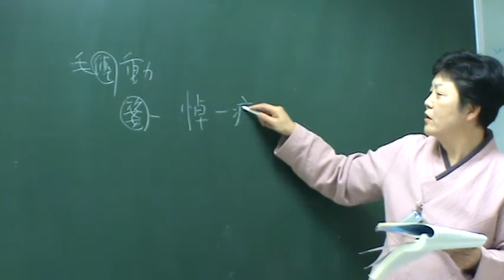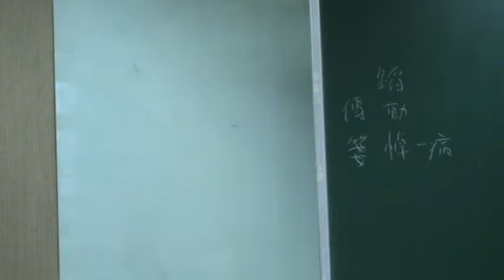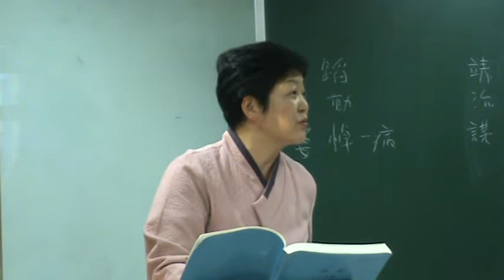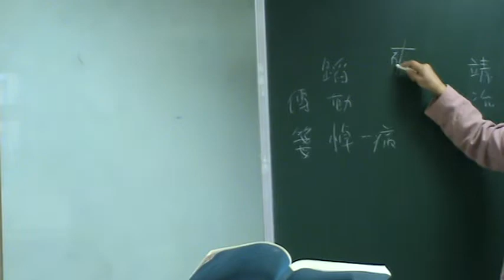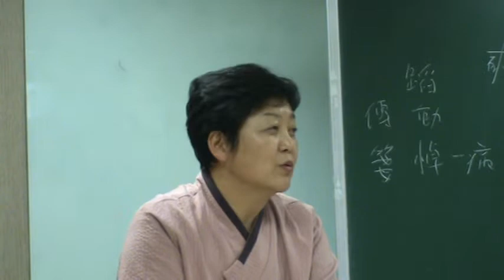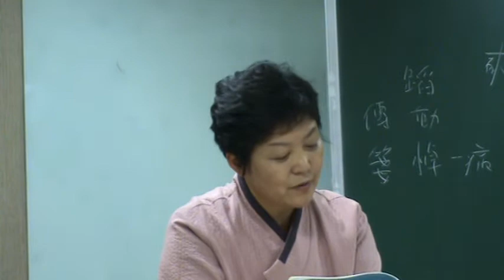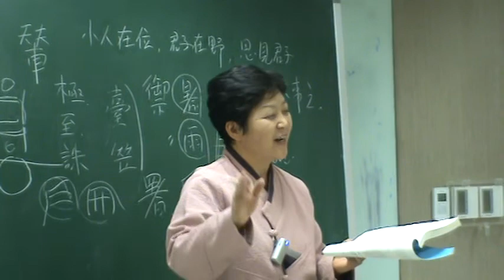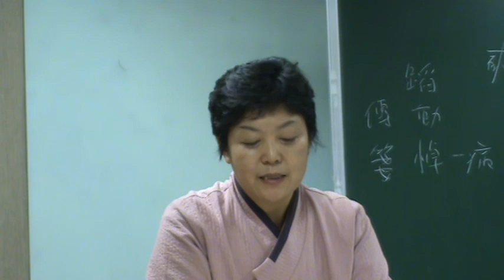(82)Ⅱ. 小雅 7. 桑扈之什 : 10菀柳, 8. 都人士之什: 1 都人, 2采綠, 3黍苗, 4隰桑,5白華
Ⅱ-7-⑩ 菀柳三章(울류3장)

(1장)有菀者柳에 不尙息焉가 上帝甚蹈이시니 無自暱焉이어다 俾予靖之나 後予極焉이리라
(2장)有菀者柳에 不尙愒焉가 上帝甚蹈이시니 無自瘵焉이어다
   俾予靖之나 後予邁焉이리라 比也라
(3장)有鳥高飛는 亦傅于天이니라 彼人之心은 于何其臻고
   曷予靖之리오 居以凶矜이로다 興也라
    菀柳三章이라

桑扈之什 十篇 四十三章 二百八十二句
상호지십 10편 43장 282구

Ⅱ-8. 都人士之什

Ⅱ-8-① 都人士五章(도인사5장)

(1장)彼都人士여 狐裘黃黃이로다 其容不改하며 出言有章하니 行歸于周어든 萬民所望이라
(2장)彼都人士여 臺笠緇撮이로다 彼君子女여 綢直如髮이로다
   我不見兮라 我心不說호라 賦也라
(3장)彼都人士여 充耳琇實이로다 彼君子女여 謂之尹吉이로다
   我不見兮라 我心苑結호라 賦也라
(4장)彼都人士여 垂帶而厲로다 彼君子女여 卷髮如蠆로다
     我不見兮라  言從之邁하리라 賦也라
(5장)匪伊垂之라 帶則有餘며 匪伊卷之라 髮則有旟로다
   我不見兮라 云何盱矣오 賦也라
    都人士五章이라

Ⅱ-8-② 采綠四章(채록4장)

(1장)終朝采綠을 不盈一匊호라 予髮曲局하니 薄言歸沐하리라
(2장)終朝采藍을 不盈一襜호라 五日爲期나 六日不詹호라 賦也라
(3장)之子于狩인댄 言韔其弓하며 之子于釣인댄 言綸之繩하리라 賦也라
(4장)其釣維何오 維魴及鱮로다 維魴及鱮여 薄言觀者리라 賦也라
    采綠四章이라

Ⅱ-8-③ 黍苗五章(서묘5장)

(1장)芃芃黍苗를 陰雨膏之로다 悠悠南行을 召伯勞之로다
(2장)我任我輦이며 我車我牛라 我行旣集하니 蓋云歸哉인저 賦也라
(3장)我徒我御며 我師我旅라 我行旣集하니 蓋云歸處니라 賦也라
(4장)肅肅謝功을 召伯營之며 烈烈征師를 召伯成之로다 賦也라
(5장)原隰旣平하며 泉流旣淸하여 召伯有成하니 王心則寧이셨다 賦也라
    黍苗五章이라

Ⅱ-8-④ 隰桑四章(습상4장)

(1장)隰桑有阿하니 其葉有難로다 旣見君子하니 其樂如何오
(2장)隰桑有阿하니 其葉有沃이로다 旣見君子하니 云何不樂이리오 興也라
(3장)隰桑有阿하니 其葉有幽로다 旣見君子하니 德音孔膠로다 興也라
(4장)心乎愛矣어니 遐不謂矣리오마는 中心藏之어니 何日忘之리오 賦也라
    隰桑四章이라

Ⅱ-8-⑤ 白華八章(백화8장)

(1장)白華菅兮어든 白茅束兮니라 之子之遠이라 俾我獨兮아
(2장)英英白雲이 露彼菅茅니라 天步艱難이어늘 之子不猶로다 比也라
(3장)滮池北流하여 浸彼稻田하나이다 嘯歌傷懷하여 念彼碩人호라 比也라
(4장)樵彼桑薪하여 卬烘于煁호라 維彼碩人이여 實勞我心이로다 比也라
(5장)鼓鐘于宮이어든 聲聞于外하나니라 念子懆懆어늘 視我邁邁아 比也라
(6장)有鶖在梁이어늘 有鶴在林이로다 維彼碩人이여 實勞我心이로다 比也라
(7장)鴛鴦在梁하여 戢其左翼이로다 之子無良하여 二三其德이로다 比也라
(8장)有扁斯石은 履之卑兮니라 之子之遠이여 俾我疷兮로다 比也라
    白華八章이라